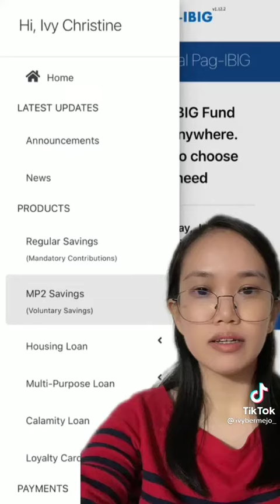Cute ng Finance advisor_mp2 invest